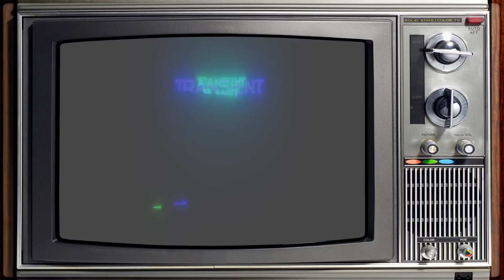Resident Evil 7 VR - 12 - Return of the mold men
This is the Captain of the Starjammer myself and my crew are searching the Baker family estate to save Mia!

Tip Jar:
Coming Soon

Game Description:

Resident Evil 7: Biohazard is a survival horror game viewed from the first-person – the second game in the series and the first main line game to use such a perspective. The player controls new protagonist Ethan Winters as he explores the Baker family's abandoned rural estate in Dulvey, Louisiana, to try and save his wife Mia.